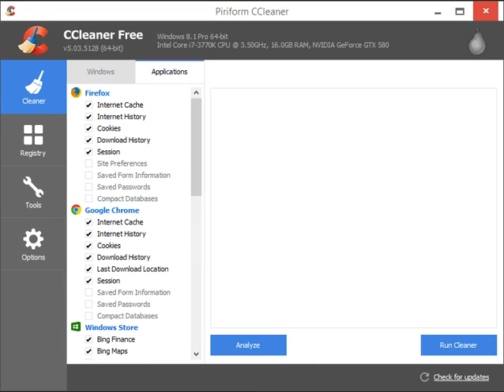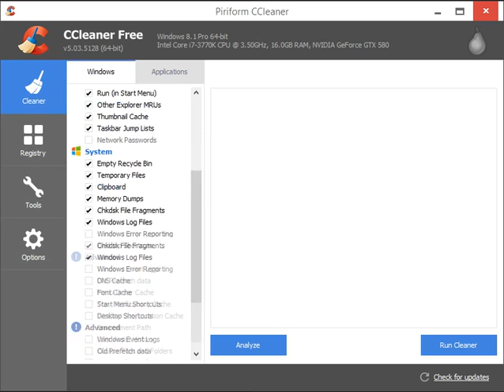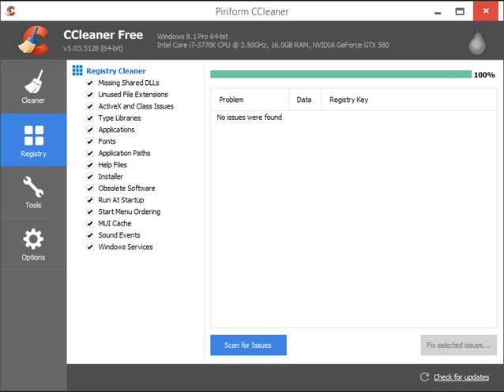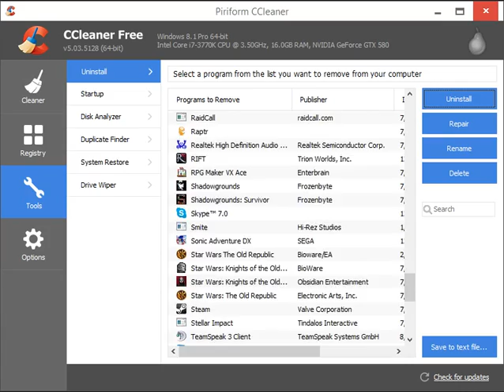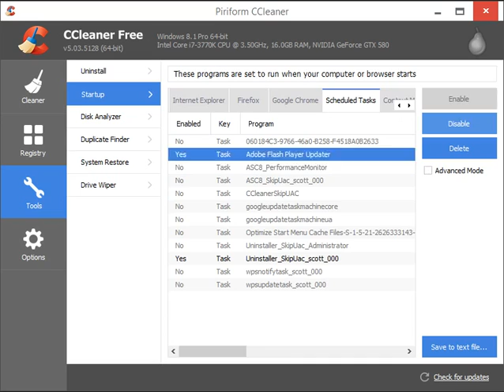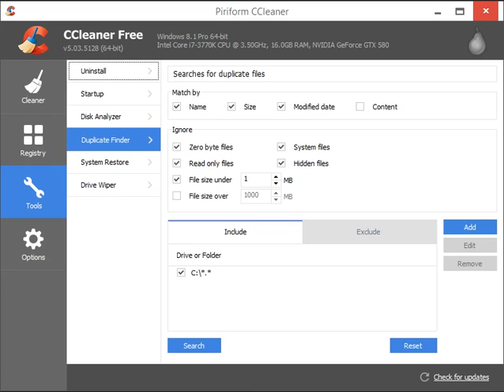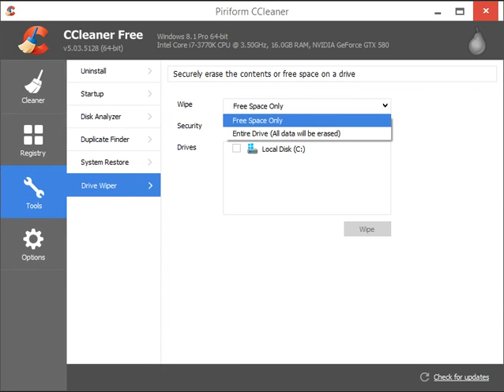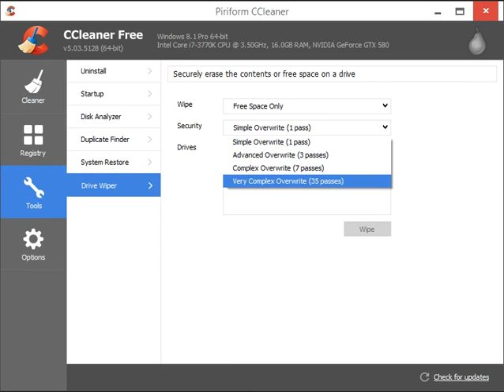CCleaner 5.0 Review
CCleaner has made many improvements in terms of its user interface and the reliability of its cleanup. No longer do we have to worry about the program missing registry items as it now seems to function properly and smoothly.